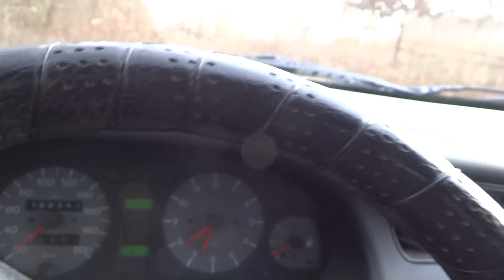Kácení stromů (osik) - palivové dřevo ...jízda džunglí :-) Tree felling (aspen) - firewood